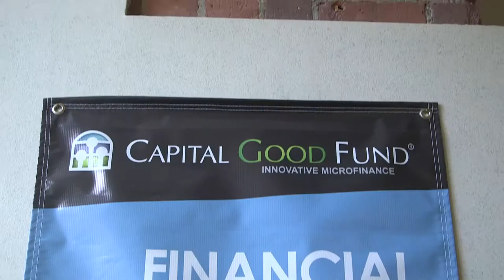Fireside Chat with the Dean - Kate Lyons - Providence College